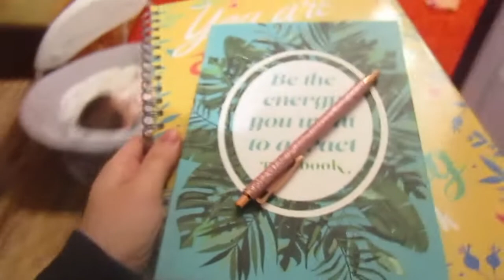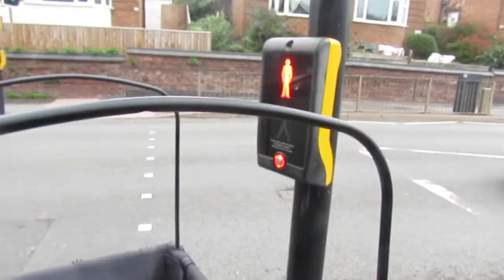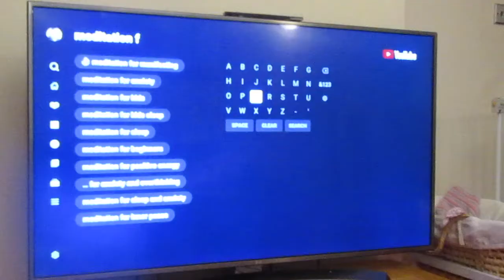How i stay sane as a SAHM of THREE | Manifesting and Meditation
This is my morning routine for staying sane as a SAHM on days when i just want to focus on me and a positive mind. Learn how I meditate and manifest. A morning of gratitude, slow living, rest and meditation.

Here you will find anything and everything to do with Raising my 3 crazy babies who are all 3 and under! Delilah (3) Dexter (1) and our newest addition Eliza Hope.
As a stay at home mama and homemaker I will provide you with new videos every Monday Wednesday and Friday, ranging from vlogs and DITLS to clean with me’s and tips and tricks on how I stay sane. I can’t wait for you to join us on our amazing adventures ⭐️💗